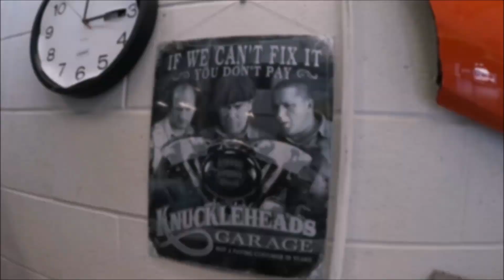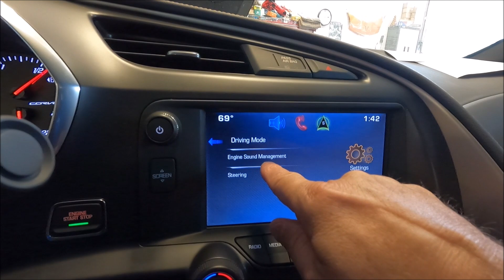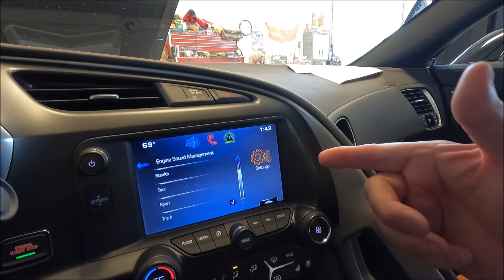C8 & C7 CORVETTE TECH QUESTIONS & ANSWERS plus WE SHOW OFF YOUR RIDES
Welcome to Tech Tuesday as Chuck and I answer of few of your issue questions & feature operation questions regarding your Corvettes. Today, C7 & C8 conversation and then we show off your cars in our RIDES segment!

9000 East Broad St SW